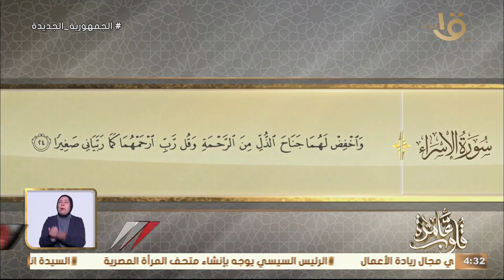جواهر الدعاء في القرآن الكريم “ رَّبِّ ارْحَمْهُمَا كَمَا رَبَّيَانِي صَغِيرًا” مع د.نادية عمارة